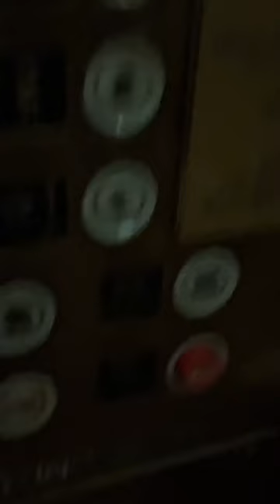Epic ROUND Westinghouse glass elevator with Armor buttons